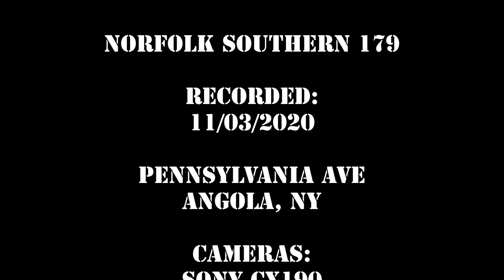NS 179 (No...not the Nickle Plate HU)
Recorded 11/03/2020
Shortly after 9:00 AM, NS 179 clears Evans, NY at Sturgeon Point Road, then Eden-Evans Center Road. minutes later I catch it as she flies the North Main St. overpass in the Village of Angola.